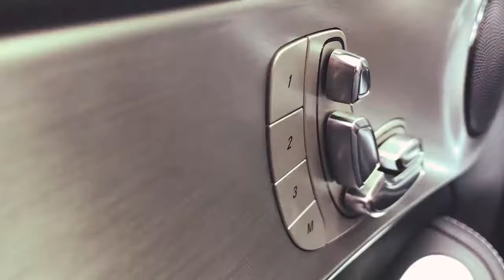MERCEDES C300 - AVALIAÇÃO COM FINARDI